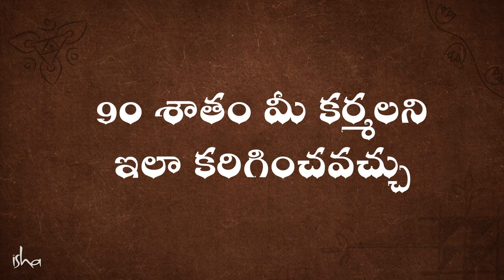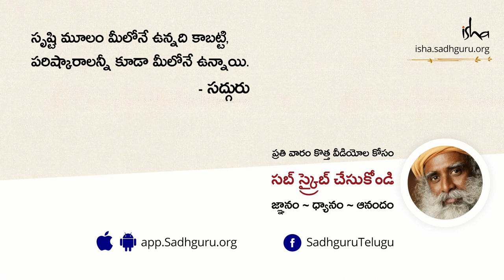90 శాతం మీ కర్మలని ఇలా కరిగించవచ్చు! 90 PC of Your Karma Can Be Handled With This | Sadhguru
"ఒక్కసారి మీరు శక్తి స్థాయిలో మరొకరిని ప్రభావితం చేయడం మొదలెడితే; ఏదో ఒక విధమైన స్వలాభం కోసం అలా చేస్తే; అప్పుడది అతి చెడ్డ కర్మ అవుతుంది. అది మీపై చాలా లోతైన ప్రభావం చూపిస్తుంది. ఎందుకంటే ఇందులో మీరు మీ శక్తులని ఉపయోగిస్తున్నారు కాబట్టి!" -  సద్గురు